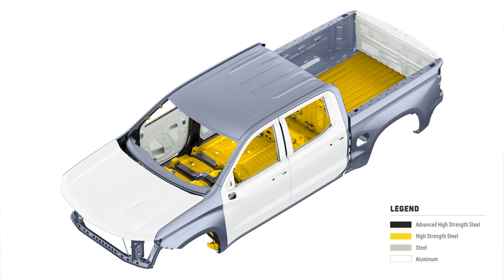Silverado 2019 no Brasil?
A nova Chevrolet Silverado está mais bonita do que nunca e pode chegar ao Brasil para concorrer com a Ram. A GM registrou patente do modelo por aqui e pode importá-la com duas opções de motor Turbodiesel, 3.0 Duramax ou 6.6 Duramax, ambas com câmbio automático de 10 marchas e 4x4.